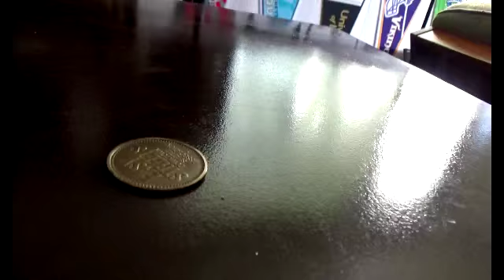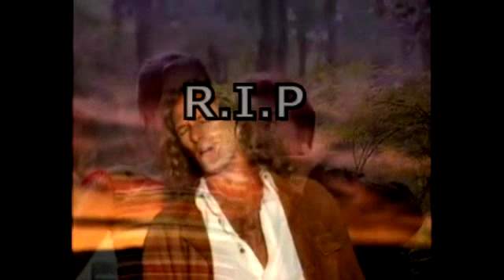Deathpocolipse 3: The Next Generation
The Final Deathpocolipse Film